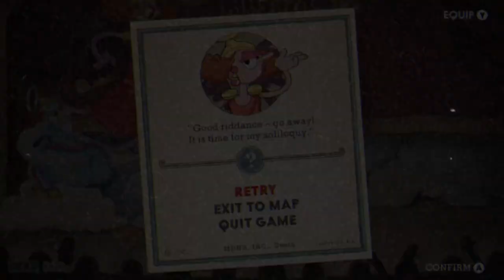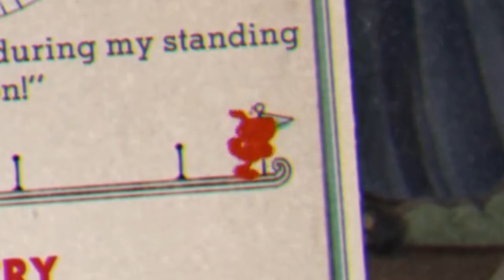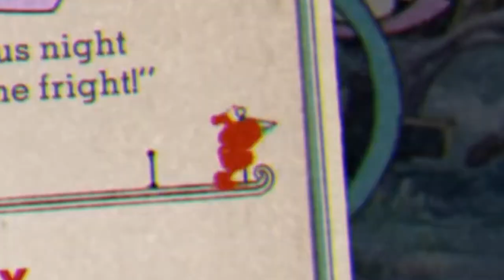GHOST TRAIN! | Cuphead - 07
That's right, Three bosses in one vid. Somehow I enjoyed fighting these bosses. Still suffered tho. Enjoy!